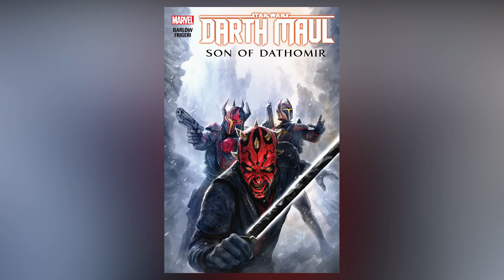The Bad Batch, Recensione " Rampage " / " Decommissioned " [S01E05/S01E06] - I Have Spoken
The Bad Batch prosegue, e lo stesso vale ovviamente per i contenuti dedicati ai nuovi episodi! Come fatto con The Clone Wars e The Mandalorian, attraverso la serie " I Have  Spoken " porterò sul canale analisi complete delle varie puntate accompagnandole con i miei pensieri al riguardo.

0:00​​​​ - Introduzione
0:28​​​ - " Rampage "
9:36 - " Decommissioned "
18:07 - Conclusione

Stories, art and characters I talk about are the property of Lucasfilm Ltd, Disney and Marvel Comics. I make no ownership to the source material. My videos aren't produced for commercial use. My video are produced to be enjoyed by fans as a tribute to Star Wars.